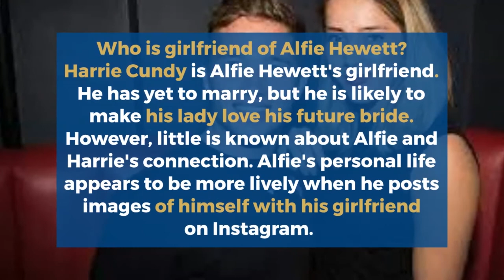Alfie Hewett Disability, Age, Wife, Family, Prize Money, Net worth, Height, Lifestyle, Birthday, Bio